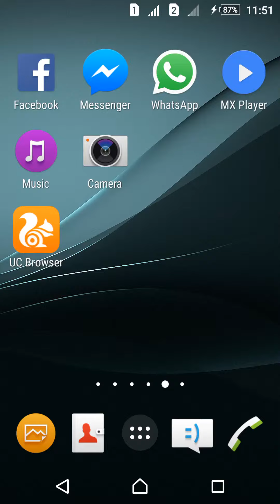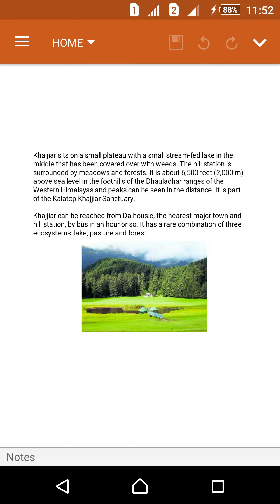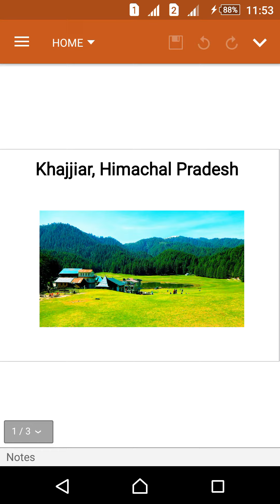About khajjiar,himachal pradesh